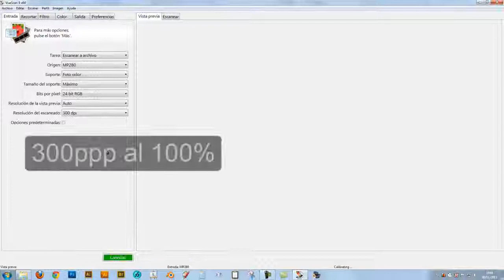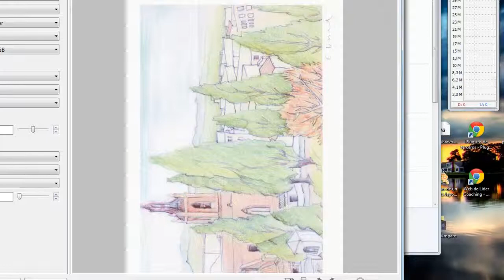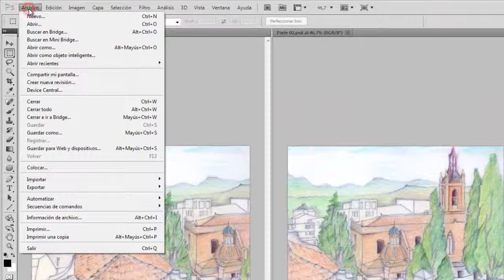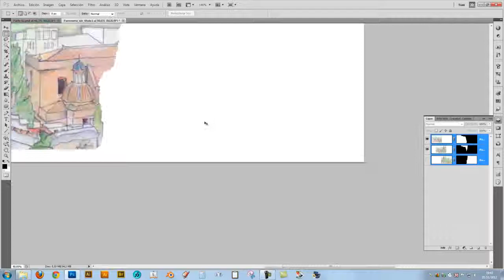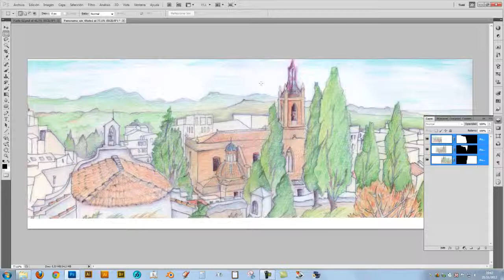Capturar con escaner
Técnica básica y consejos para escanear. Captura de grandes formatos con medios limitados.